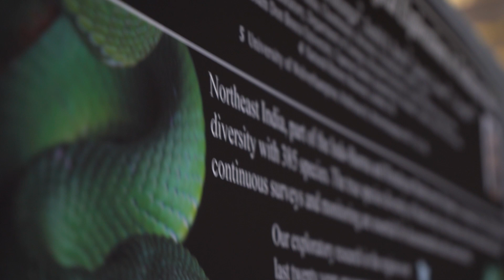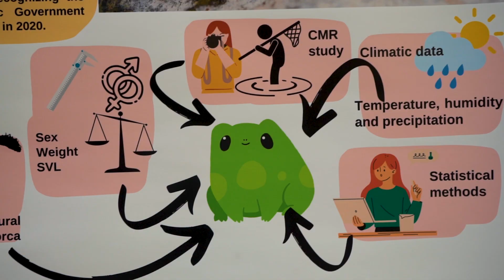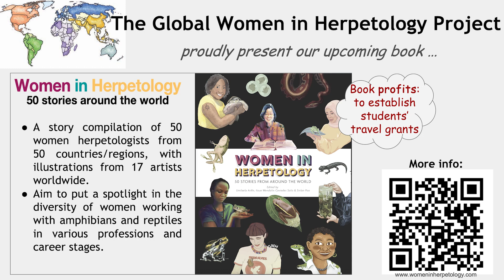22nd European Congress of Herpetology